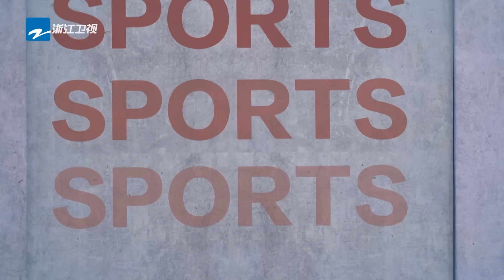【抢先看💥】ZB1章昊×Ricky《SWEAT+FEEL THE POP》内娱首秀舞台 出场动作酷炫十足超帅气~ |奔跑吧12 EP9 20240621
EP9FULL🤣社团争霸赛 《奔跑吧》第十二季开播啦！4月26日起每周五晚正片准时上线~肆意在阳光下奔跑，一起收获无限快乐！李晨 郑恺 沙溢 白鹿 周深 范丞丞 宋雨琦 张真源 全新阵容集结！快来和奔跑家族一起开启新一季快乐之旅吧！